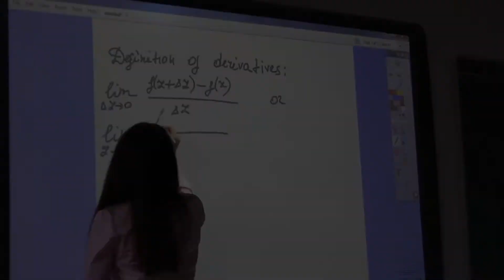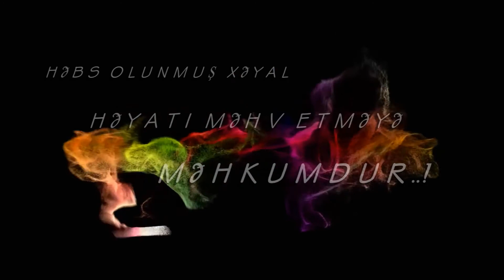"Məhbus Xəyal" qısametrajlı filmi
Həbs olunmuş xəyal həyatı məhv etməyə məhkumdur!

Dövrümüzdə abituriyentlərə edilən valideyn təsirindən bəhs edən  film fevral 2014-cü ildə hazırlanmışdır.

Rejissor və ssenari müəllifi: Rüfət Quliyev

Montaj: Elvin Müseyibov.

Rollarda:

İmran İbişov
Leyla Namazova
Rüfət Quliyev
Xəyalə Məmmədova
Nərmin Zərbəlili
Cavanşir İbişov.